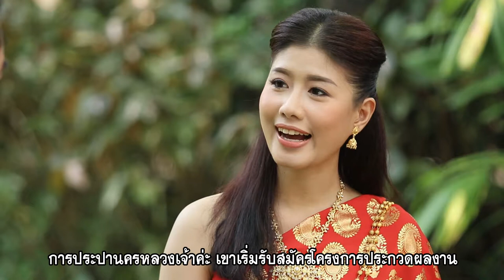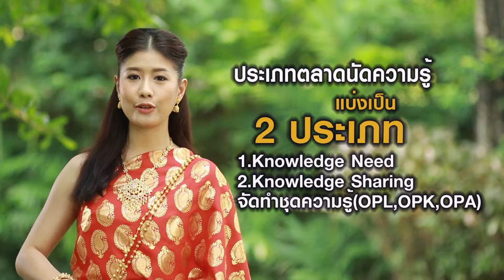MWA KM INNOVATION ISSUE Full